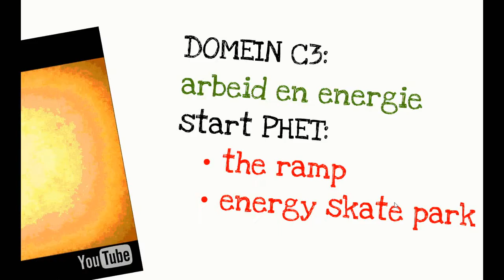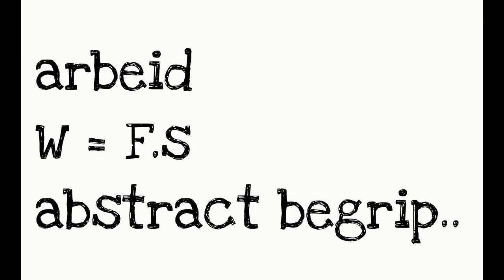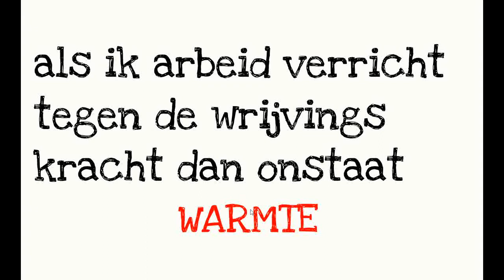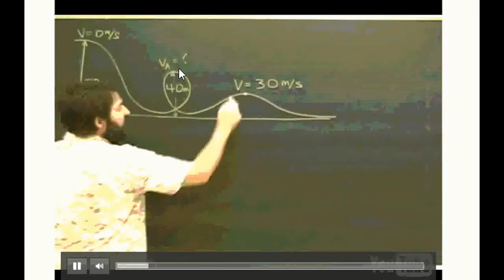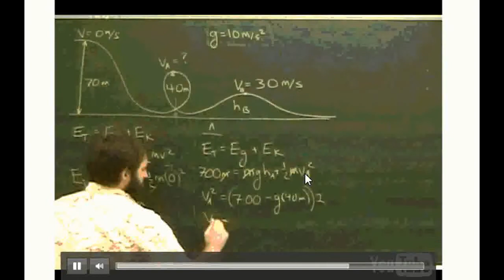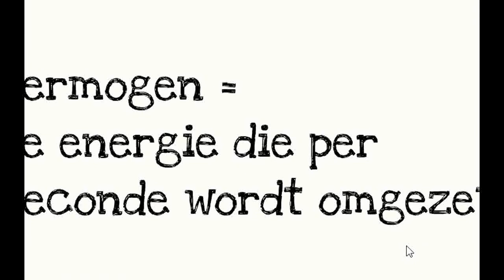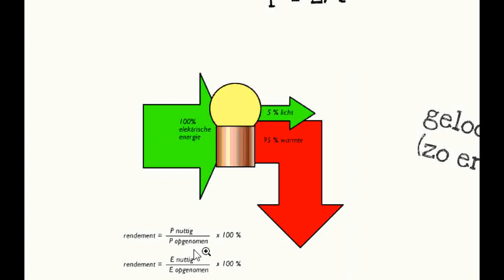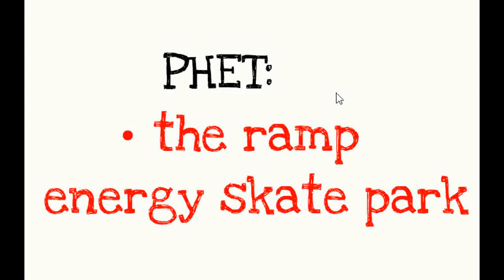samenvatting domein C3 energie 1